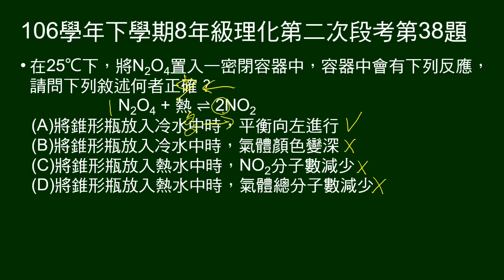106學年下8年級理化二段第38題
給四氧化二氮、二氧化氮可逆反應方程式，問溫度變化，反應如何變化？